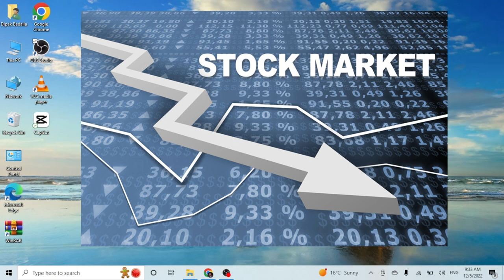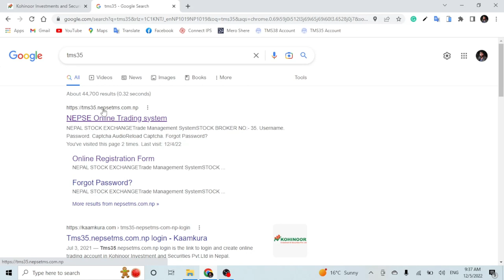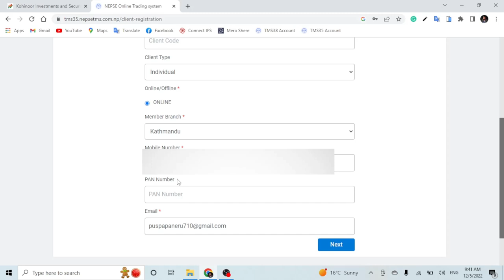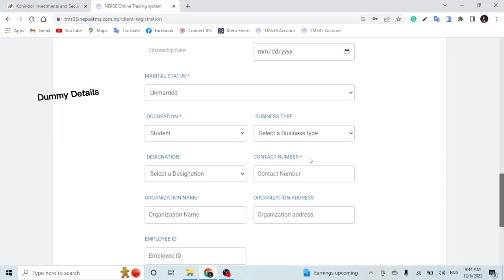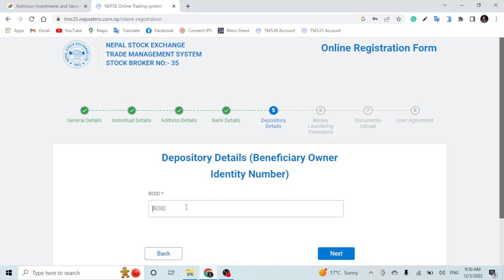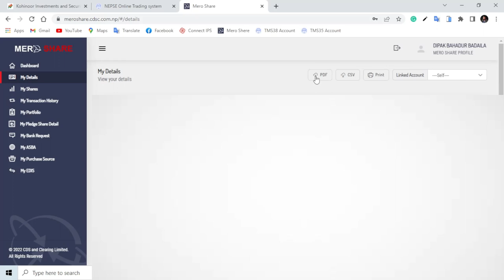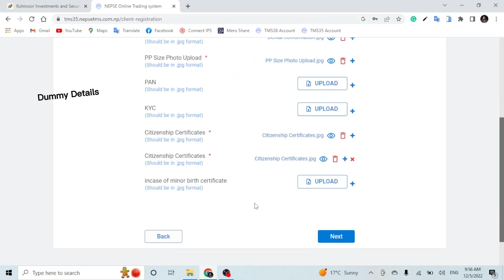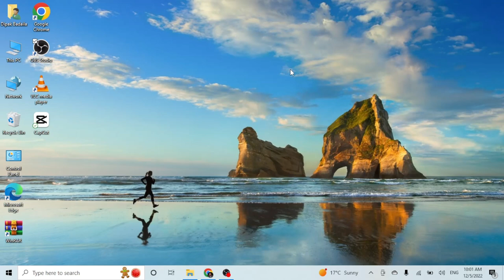How to Open Online TMS (Broker) Account in Nepal? How to Sell or Buy IPO Entry Secondary Market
Hello, Everyone in the video i am going to teach you How to Open online Broker TMS Account in Nepal 2023, How to open TMS Account online in Nepal, Broker Company TMS35 Full Details, if you know this app, please watch this video end till.

1. How To Open an Online TMS Account in Nepal?
2. How to make a broker account from outside of Nepal?
3. Make a trading account online in Nepal from the country.
4. How to enter the secondary share market?
5. How to get a TMS Account online?
6. How to buy or sell shares online in the secondary share market?
7. How to make a trading account online in Nepal?
8. Broker Account Kasari Kholne?
9. Mobile bata TMS Account kasare kholne.
10. How to Sell Ipo first time.

It's me Dipak Badaila,
Welcome to our Official CRT Nepal YouTube Channel. Please!